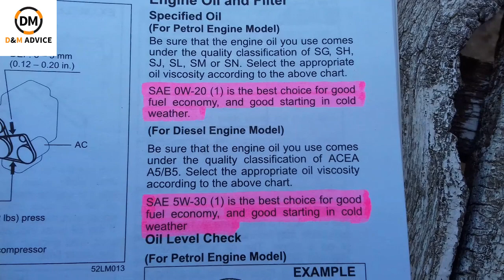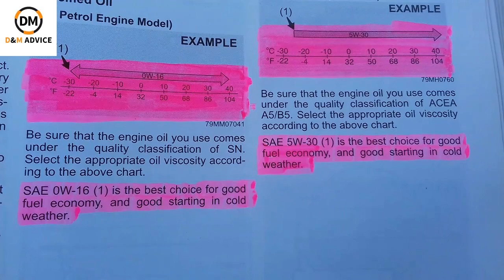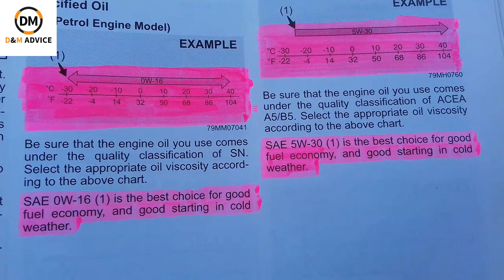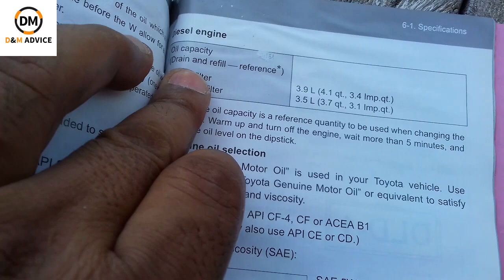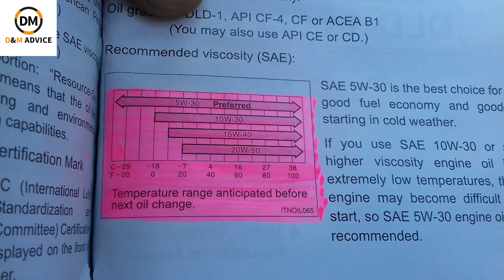Best Engine Oil For Car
There are many engine oil brand & grade available in market which one is best for your car as per areas temperature range is described in this video.